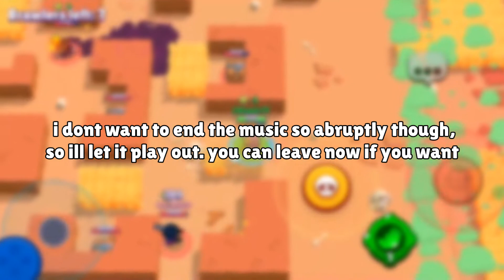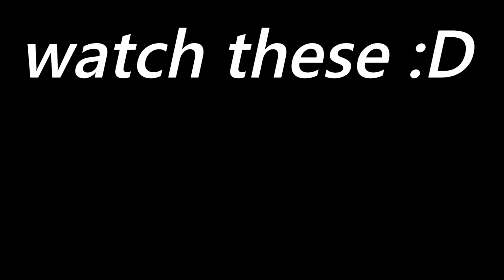Ask questions for 500 Sub QnA!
I hope you enjoyed this video! If you did, make sure to leave a like on the video! If you didn’t, leave some feedback in the comments!

I WILL MAKE A THUMBNAIL LATER!

We have tons of free assets such as songs and sfx I use in videos! So join now!

Also, join my club!
Its called "the backyard", we have minigames and stuff. It has a 10k trophy requirement however.